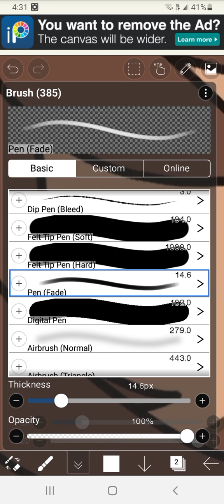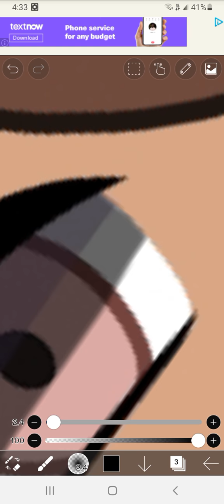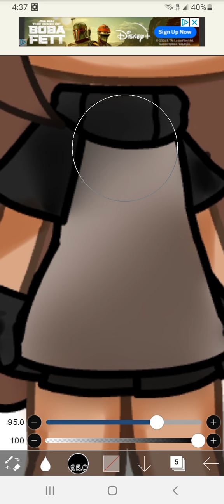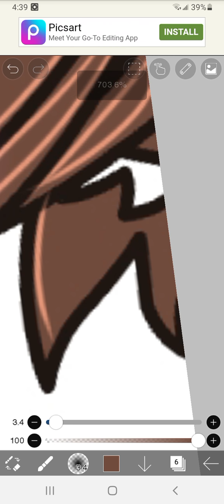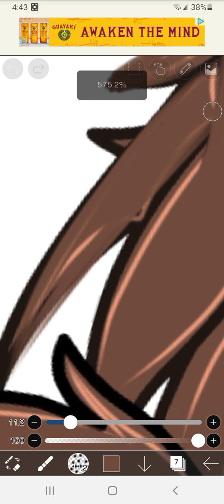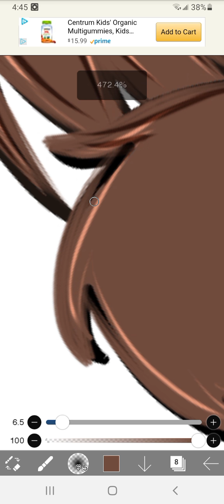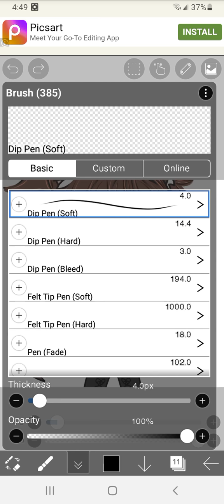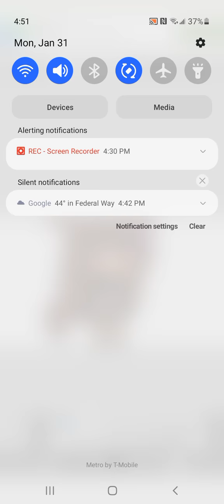editing tutorial did not have enough time to edit 😅sorry if bad...